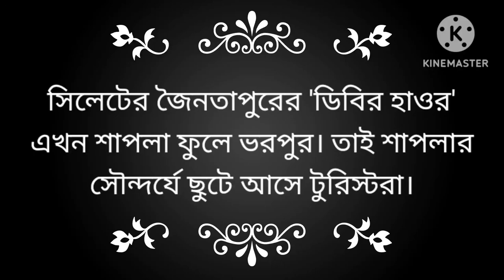সিলেটের জৈনতাপুর শাপলায় ভরপুর, তাই টুরিস্টের আনাগোনা বেড়েছে।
সিলেটের জৈনতাপুর 'ডিবির হাওর' লাল শাপলায় ভরপুর।